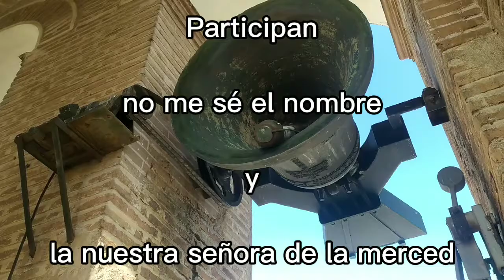Volteo 2 campanas desde fuera y desde el campanario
Gracias a un niño de 4 años hemos podido subir al Campanario a ver las campanas de cerca por cierto les hice una foto para hacer uno de campanas hablando